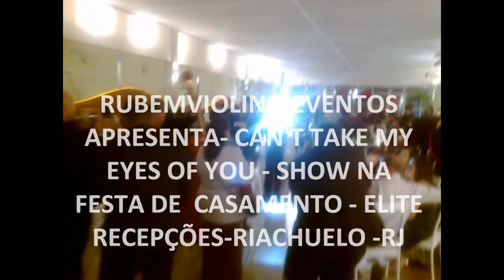RUBEMVIOLINO EVENTOS -CAN'T TAKE MY EYES- ELITE-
UMA DELICIOSA APRESENTAÇÃO NA FESTA DE CASAMENTO, UM SHOW QUE FIZEMOS TOCANDO ENTRE AS MESAS , PARA O ENTRETENIMENTO DOS CONVIDADOS , SUPER INTERATIVO E DE GRANDE SUCESSO!